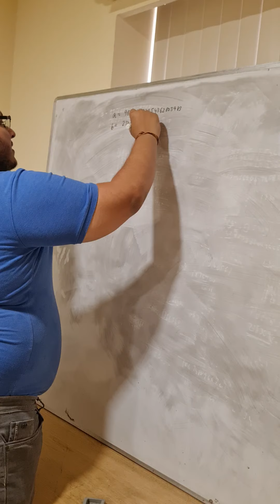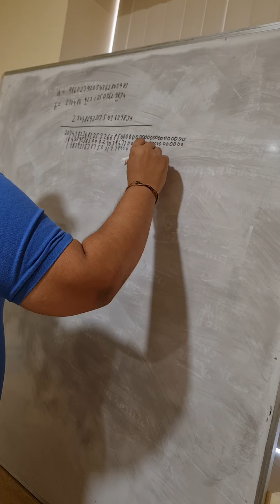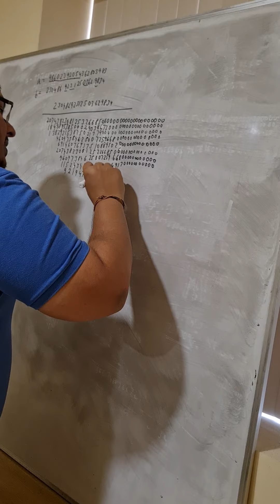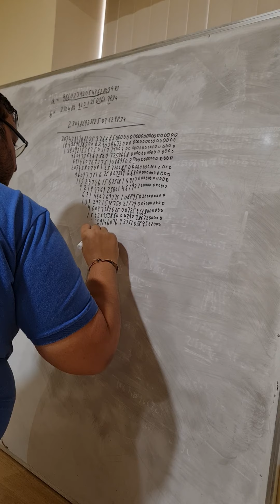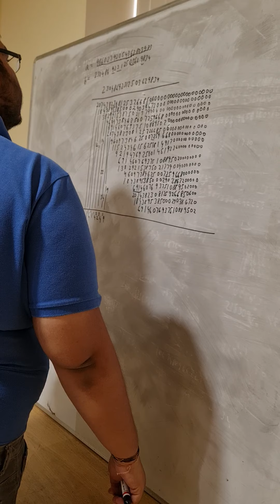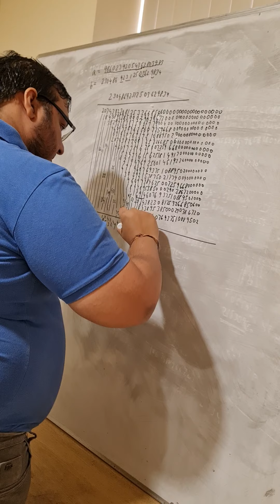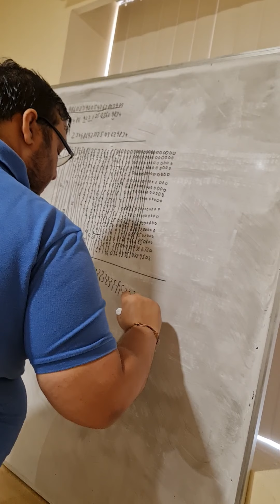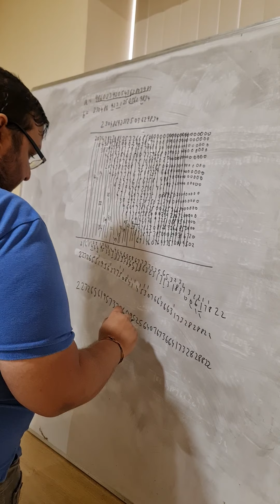Multiplication of two 20 digit numbers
Video:- Deepak Bista ji